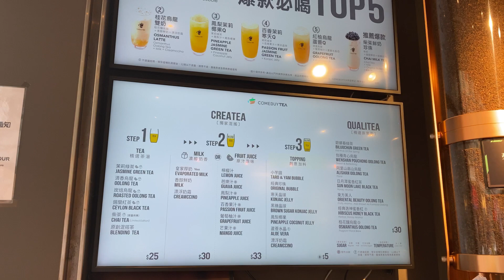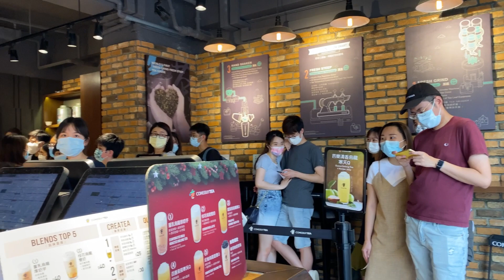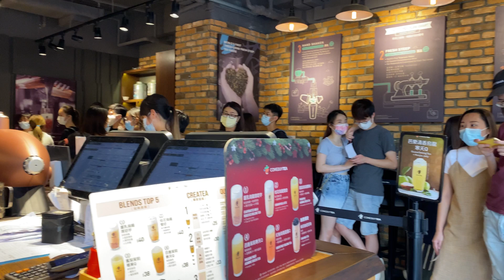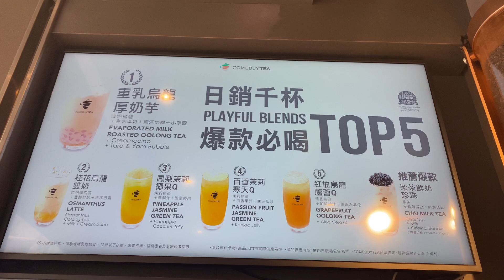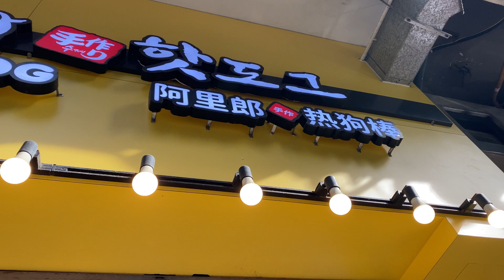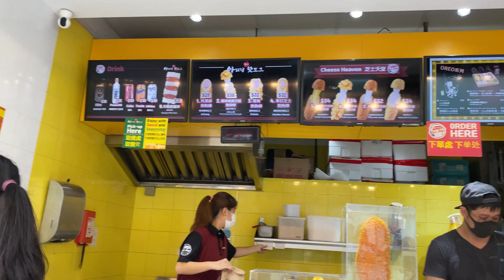Come Buy Tea/ Arirang Hotdog